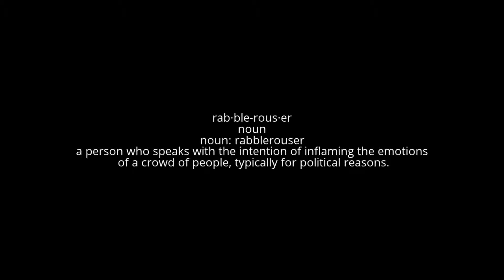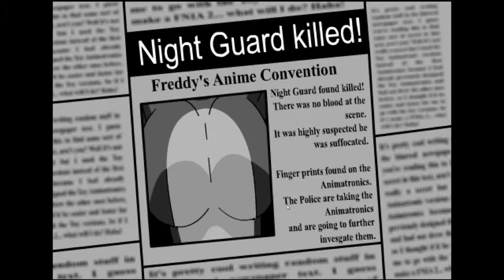Five Nights In Anime Night 3 This Game Is Hard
Finally was able to beat night 3!